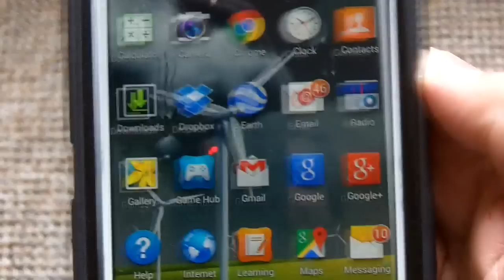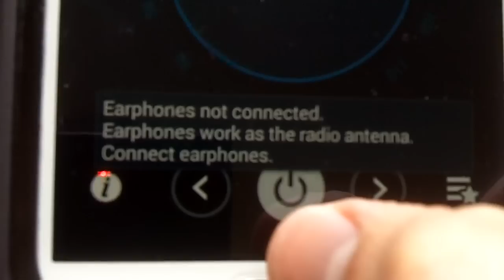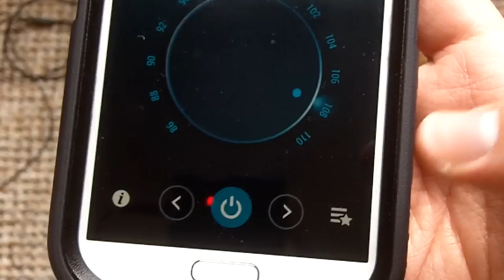Yes! There’s a FM radio in your phone… but they don’t let you use it.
Moto G in Amazon

My Two Books In Amazon!!
"The Modern Survival Manual: Surviving the Economic Collapse"
 "Bugging Out And Relocating"